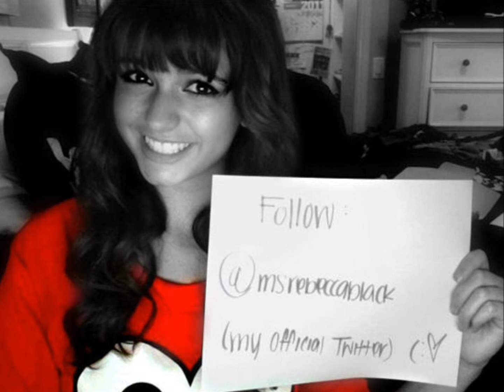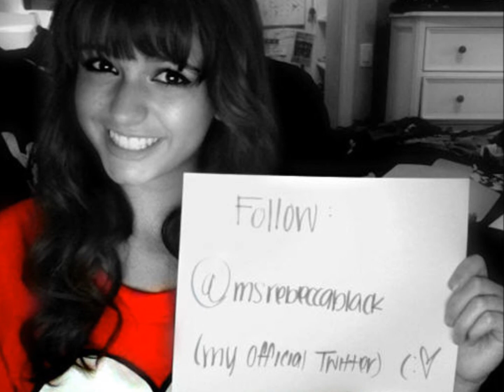Rebecca Black - Rap REMIX (Official)